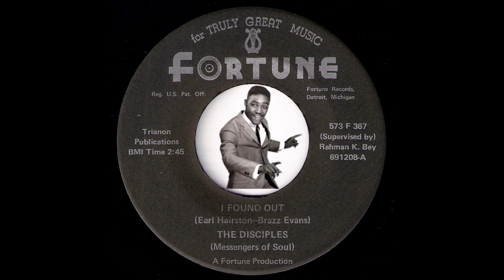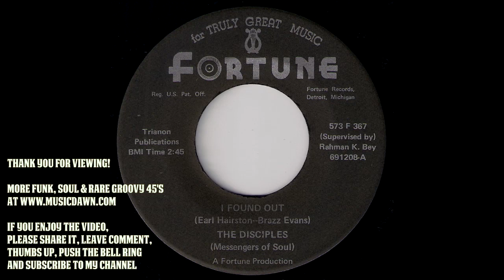The Disciples (Messengers Of Soul) - I Found Out [Fortune] 1969 Deep Soul 45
The Disciples (Messengers Of Soul) - I Found Out
Fortune # 573 F. Released in 1969.
Massive deep soul 45 screamer from Detroit. Written-By Brazz Evans & Earl Hairston. Vinyl rip from musicdawn 45's records collection.

And please don't miss my 7 Sides of Heavy Sweet and Deep Soul Ballads 45's Mix

Sammy Ralford And The New Breed's - You Give Me Fever Parts 1 & 2 [Judnell] Deep Soul 45

Rex Garvin And The Mighty Cravers - By The Time I Get To Phoenix [Uptown] 1968 Deep Soul 45